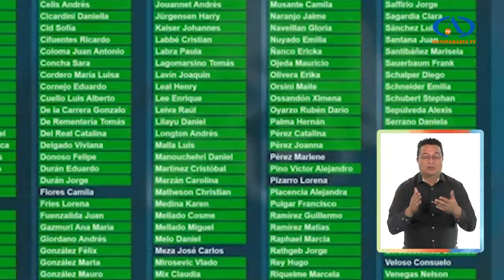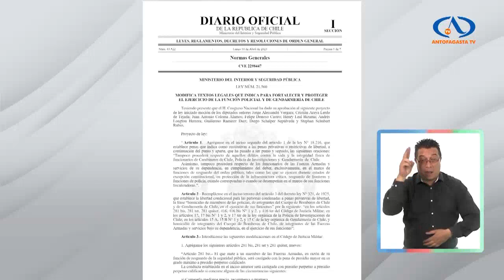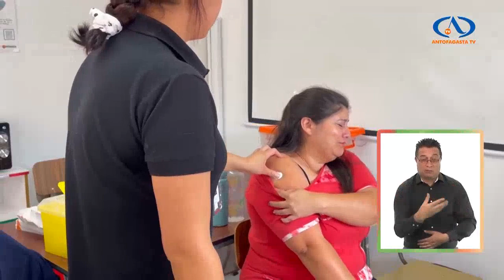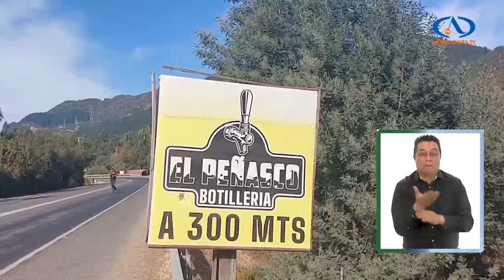Portavoz Noticias - Lunes 10 de Abril 2023